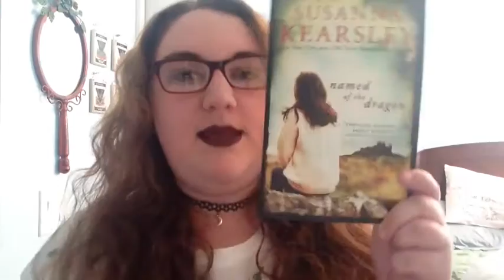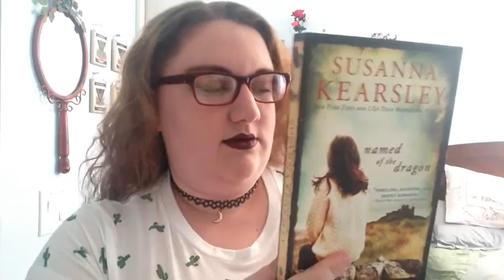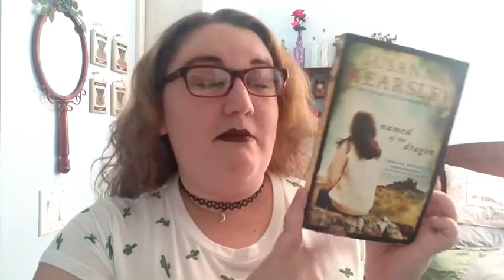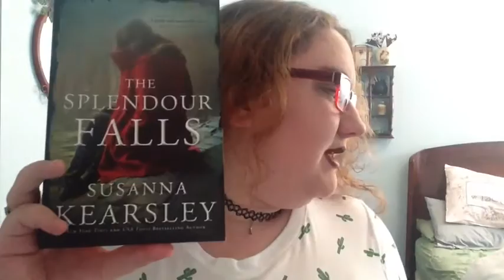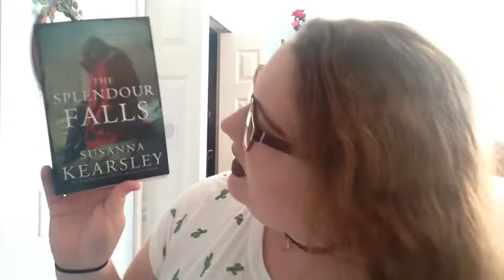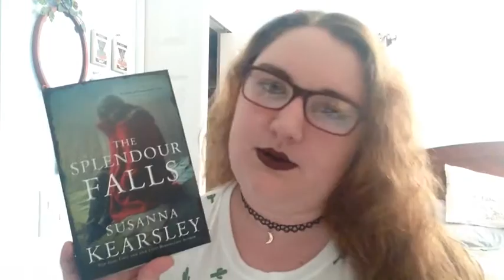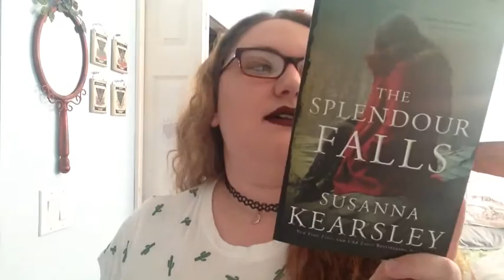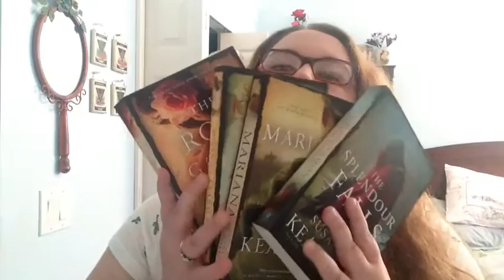Author Recommend: Susanna Kearsley!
So in case you couldn't tell I am a HUGE Susanna Kearsley fan and I definitely recommend any and all of her books thus far. I hope you enjoy her work as much as I do!

Also yes, I am now WORDSANDSTUFF! Bye Bye meggieandresa!

Follow me over on twitter/instagram: moonlightashes